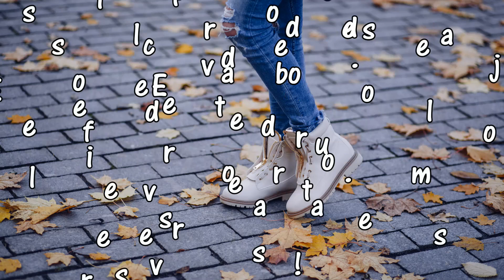Forra tus botas viejas con mezclilla y renuévalas DIY (procedimiento lento)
Para todos los que han preguntado, estos son los pegamentos que pueden usar:
Pegamento de contacto Resistol (tubo)
Pegamento de contacto Resistol (lata)
Pegamento para reparación de zapatos (tubo)
Pegamento de contacto Multibond (tubo)

Con ayuda de un pantalón de mezclilla viejo, tijeras y pegamento de contacto podemos darle una nueva vida a esos botines viejos que tanto nos gustan y que no queremos dejar ir.
Renuévalas y dales un segundo aire!!!